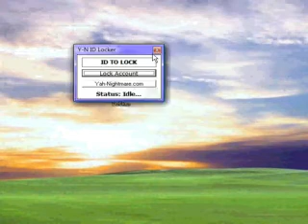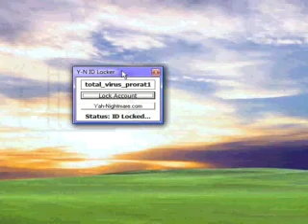Y-N ID Locker by vasy_italiano2009